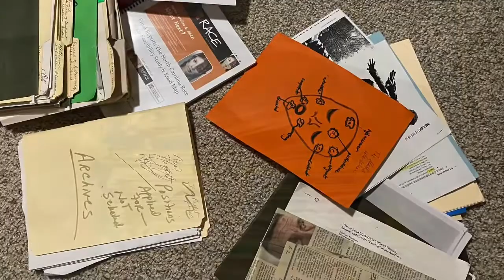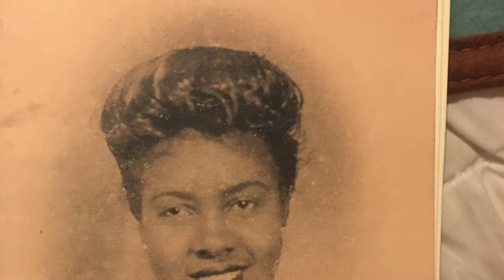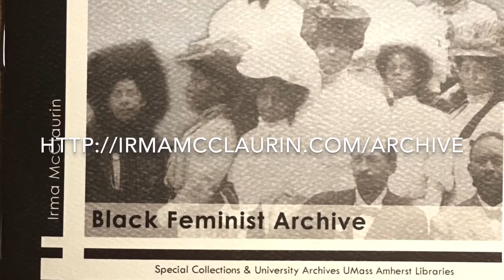Black Feminist Archive: Whaddaya Gonna Do With Your Stuff?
I am the founder of The “Irma MClaurin Black Feminist Archive” (BFA) housed at the University of Massachusetts Amherst. This short video is designed to encourage Black women and non-conforming people to take ownership of preserving their lives and contributions as academics, activists, artists and everyday people whose lives reflect social change.  It is also open to men and non-Black allies who want to be a part of this movement and honor Black women who are family, colleagues, partners, and collaborators.) The BFA is a collaboration between Dr. Irma McClaurin and the Rob S. Special Collections and University Archives Center and also the W.E.B. Du Bois Center, both located in the W.E.B. Du Bois Library at UMass Amherst. (c)Irma McClaurin.